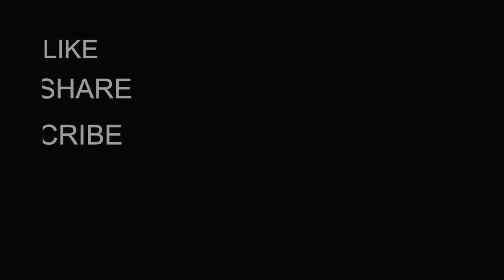Go Bek Super Silhouette Duck N Roll BBEK Diecast Custom hot Wheels